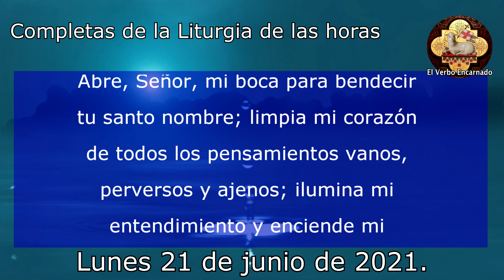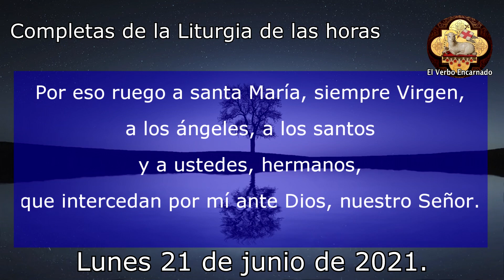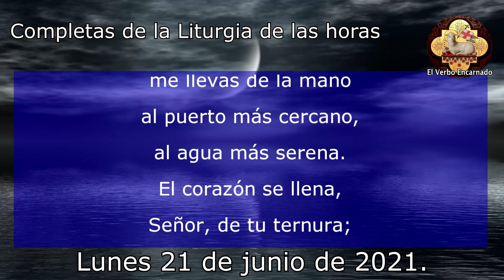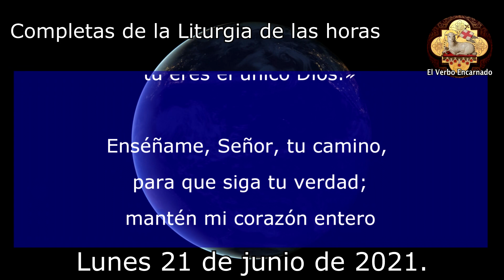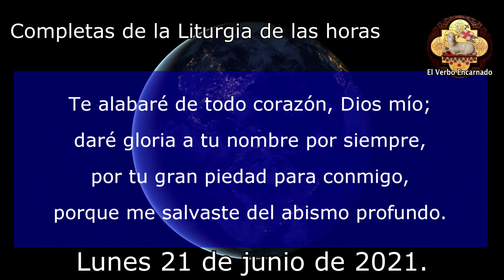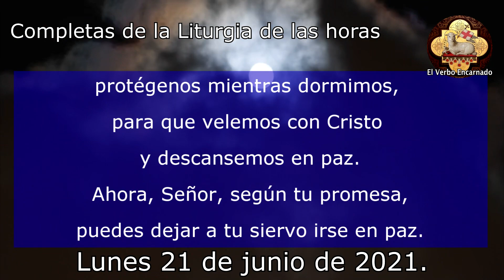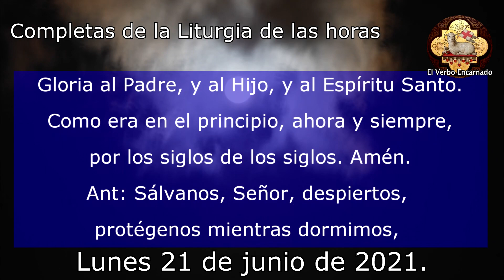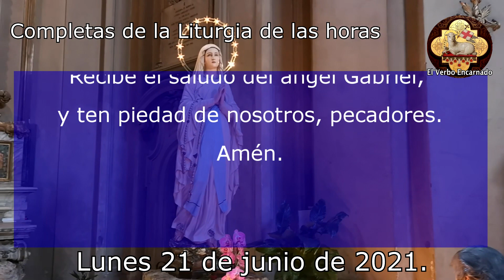ORACIÓN DE LA NOCHE CATÓLICA DE HOY Lunes 21 de junio de 2021 Completas de la liturgia de las horas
Recemos la ORACION CATÓLICA DE LA MAÑANA de la SANTA IGLESIA CATOLICA, leamos juntos las LAUDES de la LITURGIA DE LAS HORAS DE HOY.

Capítulos:
00:00 Bienvenida
00:38 Oración de apertura
01:31 Invitatorio
03:29 Himno
05:05 Primer Salmo
06:41 Cántico AT
09:47 Segundo Salmo
11:33 Lectura Bíblica
12:45 Cántico Evangélico
15:00 Preces
17:17 Padrenuestro
17:20 Oración Final
18:01 Cierre

No puedes perderte la: "Santa MISA DE HOY Martes 10 de Agosto de 2021 ORACION CATOLICA OFICIAL El Verbo Encarnado"